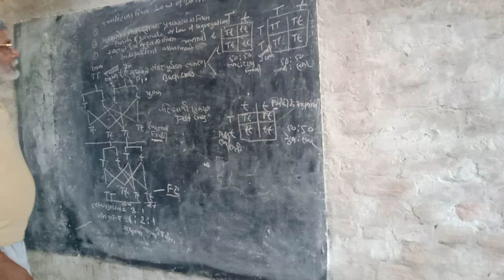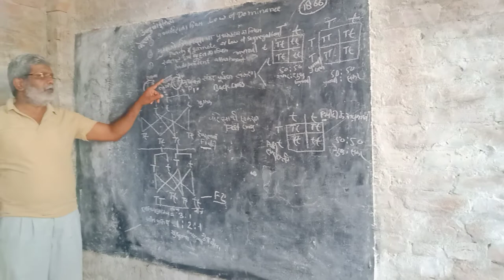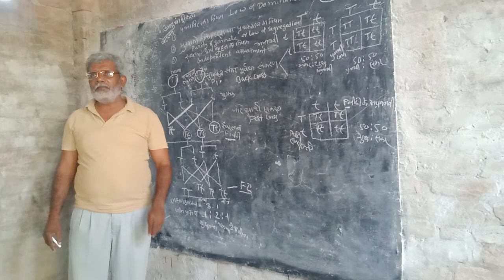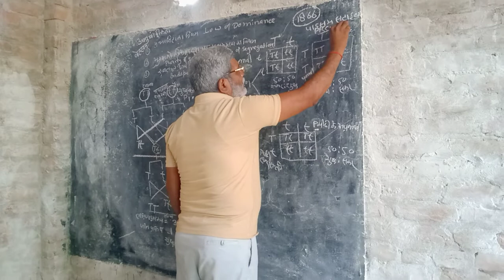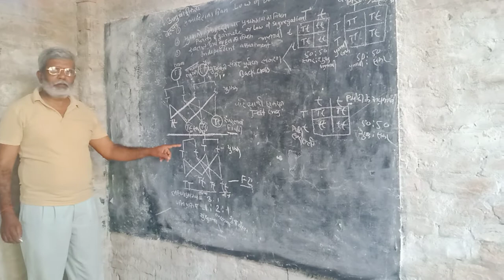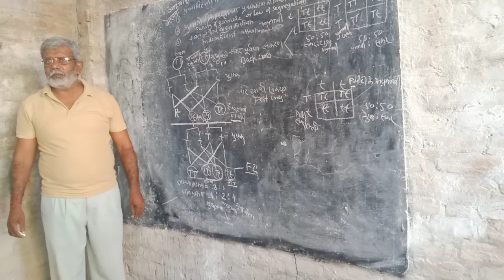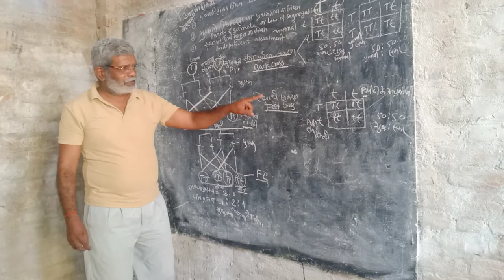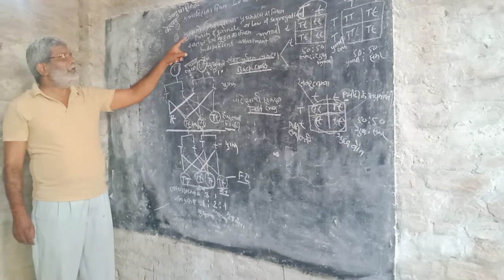law of heredity